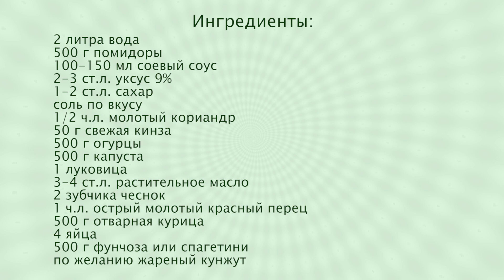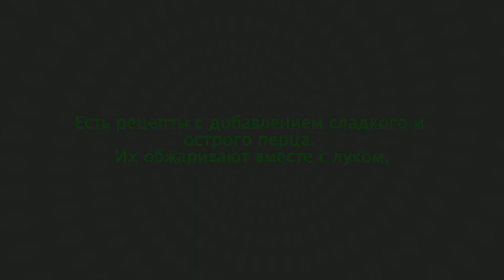КУКСИ ○ Холодный Корейский Суп Летний Вариант ✧ Корейская Кухня ✧ Ирина Кукинг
Кто когда - нибудь пробовал корейский суп Кукси остается его поклонником навсегда и это не удивительно. Рецептов и вариантов приготовления Кукси великое множество, это всего лишь один из возможных.

Рецепт холодного корейского супа:
2 литра вода,
500 г помидоры,
100-150 мл соевый соус,
2-3 ст.л. уксус 9%,
1-2 ст.л. сахар,
соль по вкусу,
1/2 ч.л. молотый кориандр,
50 г свежая кинза,
500 г огурцы,
500 г капуста,
1 луковица,
3-4 ст.л. растительное масло,
2 зубчика чеснок,
1 ч.л. острый молотый красный перец,
500 г отварная курица,
4 яйца,
500 г фунчоза или спагеттини,
по желанию жареный кунжут.

Зайдите в плейлист Первые блюда там вы найдете все рецепты супов, которые есть на нашем канале.